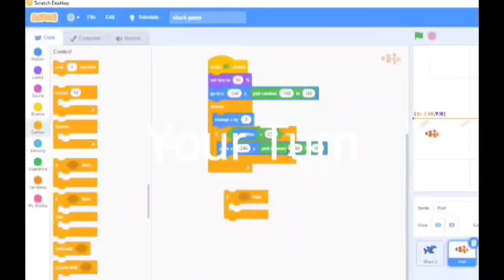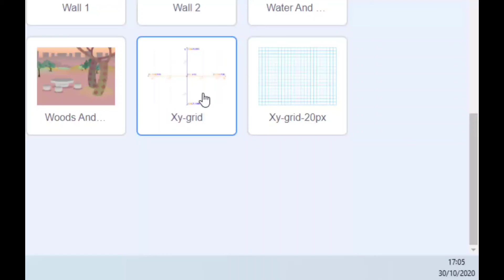YTP Tennis Round 26